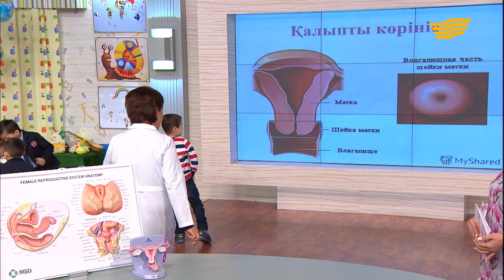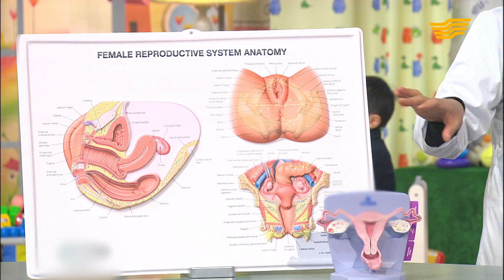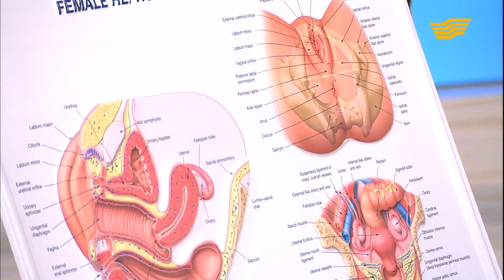Жыл сайын жарты миллионға жуық әйел жатыр мойнының қатерлі ісігіне шалдығады